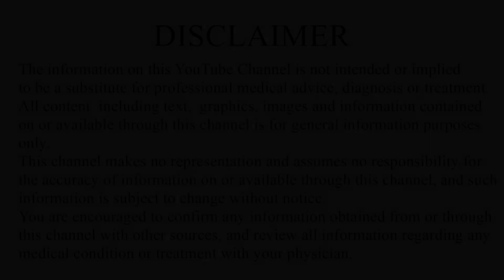Meal Prep. How to make sure you’re set to eat every 3-4 Hours!!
How I make sure I’m set up for success for each day so I can eat every 3-4 Hours with no problem!!